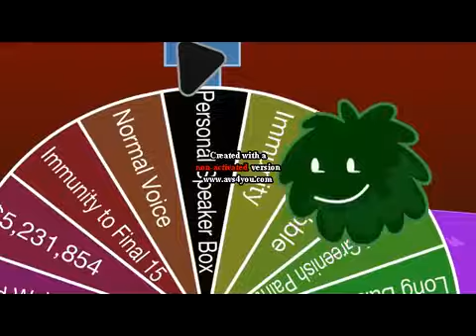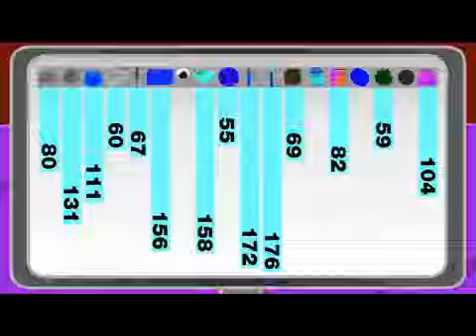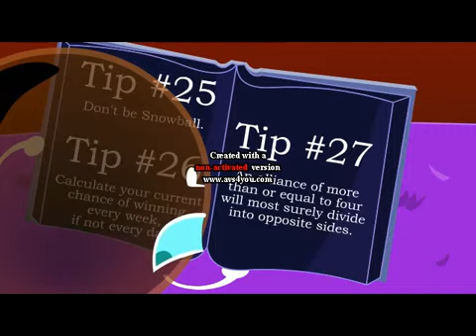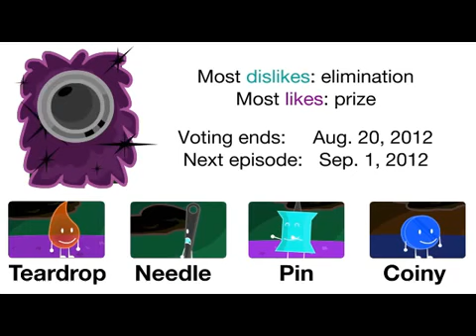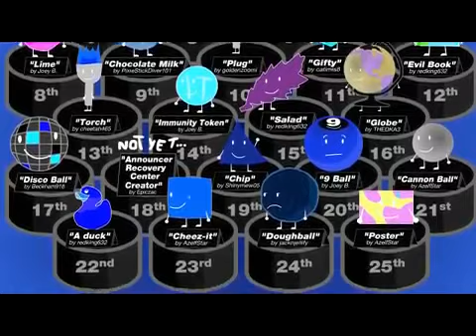(REUPLOADED) BFDIA 3 in G Major 7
Reupload By Aidan Gould and LightbulbYes Evil BorisNo VGCP